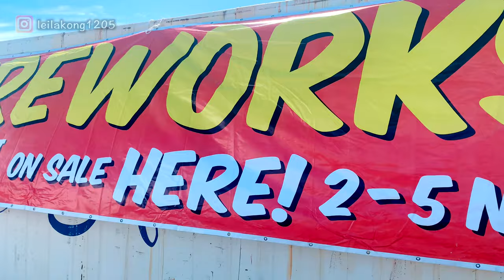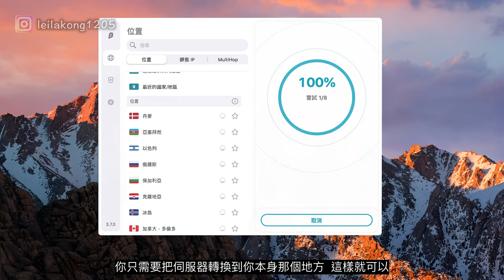買咗炸藥返屋企?! 😁 在紐西蘭過英國傳統節日💥💥💥 Vlog 03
😁在紐西蘭過英國傳統節日 和你燒...煙花 💥💥💥 Vlog 03